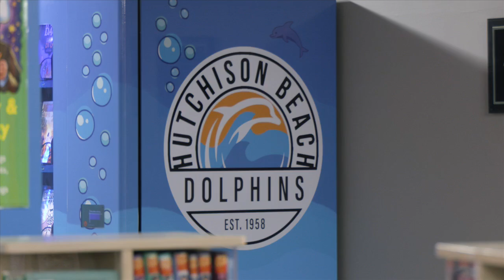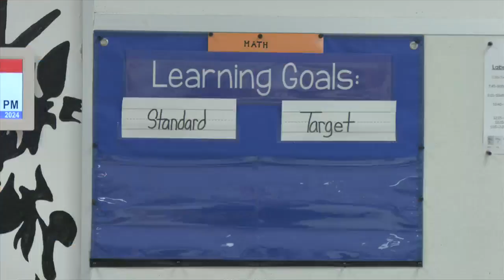Students return as new school year begins in Bay County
Monday was the first day of school for most of the counties in our viewing area. All of the campuses were buzzing with excitement as students returned to see their friends and classmates.